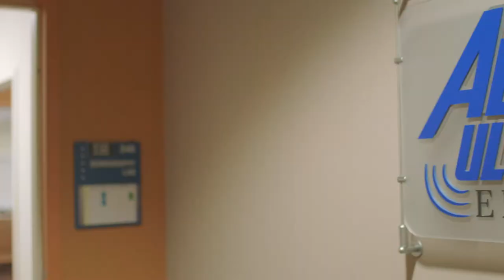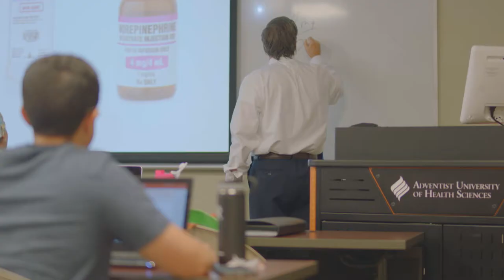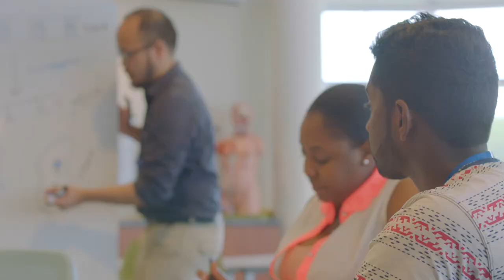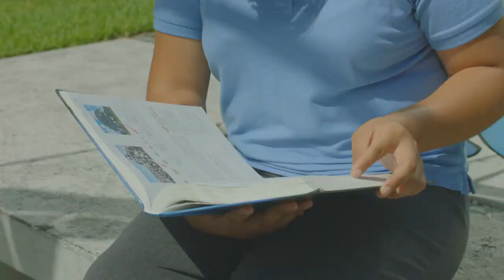ADU - Celebrating 25 years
A look back at the last 25 years for Adventist University of Health Sciences.